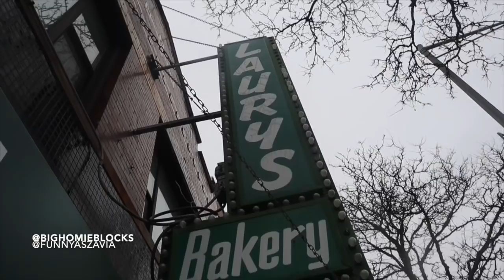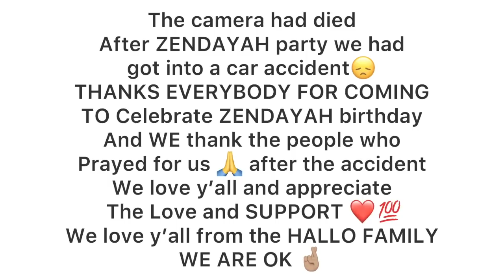HAPPY BIRTHDAY ZENDAYAH 🥳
THIS WAS A LIT DAY THANK EVERYBODY FOR COMING TO PARTY WITH US     *HALLO*